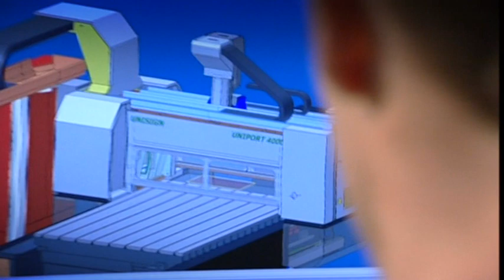Unisign company presentation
UNISIGN develops and produces high end CNC machining centres for milling, drilling, tapping, boring and turning. We supply a wide range of quality machines for various applications in: aerospace, oil & gas, energy, truck and train and the general machining industry.